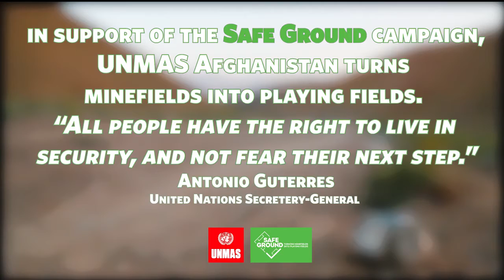Safe Ground | UNMAS Afghanistan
UNMAS, in support of the Safe Ground campaign, turns minefields into playing fields in Afghanistan. The video features Afghanistan’s first female deminers taking a jog on a cleared minefield in Bamyan Province.

“All people have the right to live in security and not fear their next step.” - Mr. Antonio Guterres, United Nations Secretary-General